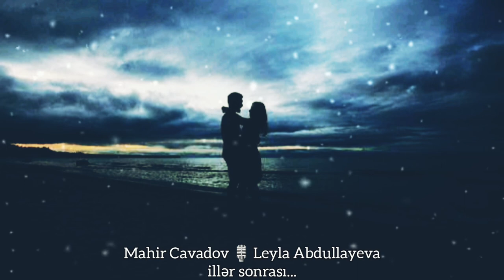Mahir Cavadov & Leyla Abdullayeva - İllər Sonrası..✍🏻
instagram link'i 👇🏻🙂
Mahir Cavadov & Leyla Abdullayeva - Illər Sonrasi..✍🏻😐
---M
Salam Xos Gorduk, Kohne Sevgili,
Necesen Neynirsen, Salamatmisan..
Sensiz Ötürmusem Men Nece İli,
Sen İsə Ömrünə Özgə Qatmisan..
---S
Salam Xoş Gördük, Sənidə Həsrətim,
Yaxşı Olmağımın, Daşın Atmışam..
Daşdan Daşa Dəydi Saf Məhəbbətim,
Inanki Ömrümə Zəhər Qatmışam..
---M
Biraz Yaxın Otur Dərindən Danış,
Ne Etdin, Neyledin Men Olmayanda..
Derdime Ortaq Ol, Qəminlə Qarış..
Həyatdan Sınıxdım, Sən Olmayanda..
---S
Sensiz Gecelerimi Yata Bilmedim,
Həsrətin Köksümə İnan Dağ Oldu..
Men Senli Duaya Cata Bilmədim,
Taleyim Ellerde Oyuncağ Oldu..
---M
Üzum Qiris Atib Derdi - Serinden,
Yanigim Torpaqdi, Goz Yasim Yagis..
Mensiz Dolandigin O Gunlerinden,
Men Seni Dinleyim, Sen Ise Danis..
---S
Çalındı Vağzalım, Gözlərimdə Yaş,
Ağ Gelinliklə, Qırmızı Duvağ..
Dolandi Fesiller, O Olmazdi Kaş,
Yaradan Axırı Verdi Bir Uşağ..

Nə Qədər Çalışdım Adını Qoymağa,
Biride Qoymadi Sözümü Deyim..
---M
Mence Yaxsi Olub Bu Cur Qadağa,
Mende Naraziyam, Duzumu Deyim..

Bele Yasayisla Sen Solacağdın
Ona Oglum Demeye Uz Olmazdi Heç..
Adımı Daşıana Ana Olacağdin?
Adim Ovladina Düz Olmazdı Heç..
---S
Anladım,
Bunu Bil Aglimdan Cıxmamısan Sən,
Heyatmi Seninle Bölədə Bilmedim..
Bir Umidmi Bele Yixmamisan Sen,
Men Amma Yixanda Ölede Bilmedim..
---M
Sən Niye Olursen Bele Danışma,
Sen Bele Dedikce Gozlerim Dolur..
Qapanıb O Hissə Elə Danışma,
Daha Getməyinin Vaxtıda Olur..
---S
Neyse..
Olanlarda Oldu Yarımda Qaldı,
Özünə Yaxşı Bax, Sağ Və Salamat..
Səni İllər Sonrası Önümə Aldı,
Bir Vaxt Əllərimdən Alan Bu Həyat..
---M
Səndə Yaxşı Bax Özünə Qadın,
Sen Men Esqimde Səadətimsən..
Nəcür Ki Dilimdə Hallanir Adın,
O Cürdə Allaha Əmanətimsən..
Xacmaz Rayonu Qusarcay Kendi.. 🙂
(instagram ve whatsapp üçün statuslar
( yeni şeir 2019 ) ☝🏻😉